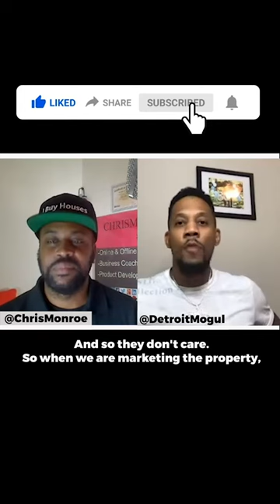Wholesaling Real Estate - Chris Bruce gives his best 3 exit strategies when speaking to sellers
The best 3 exit strategies when speaking to sellers 🗣

In this video clip, Chris Bruce aka @detroitmogul breaks down his 3 favorite exit strategies that he gives to sellers and more!
Get notified of upcoming live streams 📱 Text JV to 31996 📱